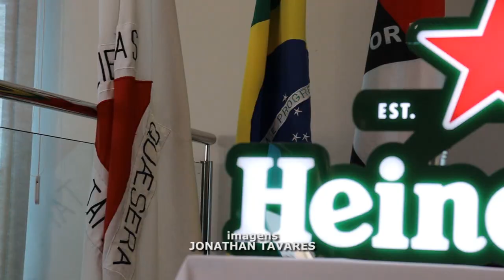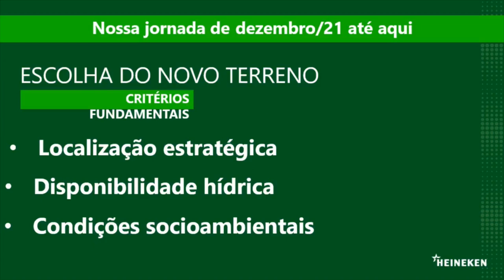GOVERNADOR ZEMA VISITA PASSOS E ANUNCIA INSTALAÇÃO DA FÁBRICA DA HEINEKEN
| REGIÃO |